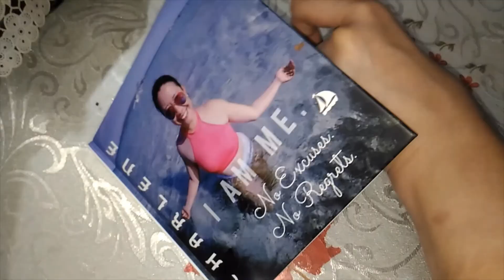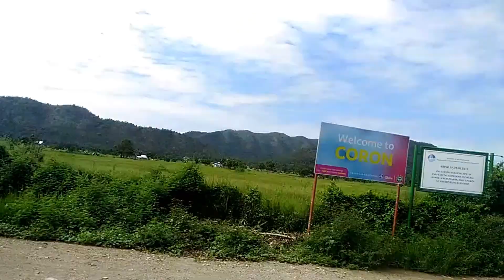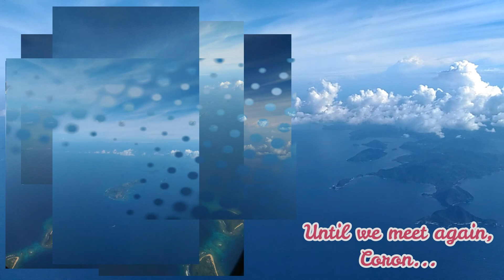SA DAKO PACORON | DOON SA CORON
Ansakit besh! Ansakit mamshie! Ansakit sakit sakit!!!😭😭😭
Bakit kelangan may dulo ang langit???

Anyways, babalik ako sa Palawan... El Nido naman! SOON.

I hope you enjoy spending time with me as I enjoy filming these videos. ☺️☺️☺️

Let's support everyone here in Youtube, especially PINOY content creators!
Help me reach out more people through this channel and gain new friends.

PS. I WOULD LIKE TO HEAR FROM YOU WHAT YOU WOULD LIKE TO KNOW OR TO WATCH. SUGGEST AS MANY AS YOU CAN AND I WILL TRY MY VERY BEST TO FILM IT.